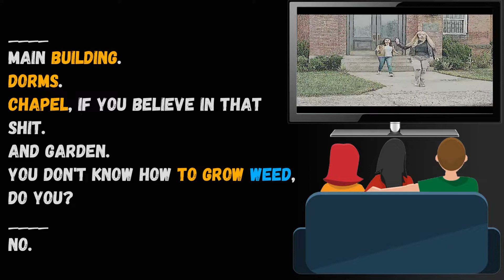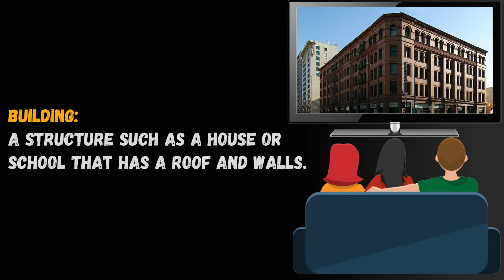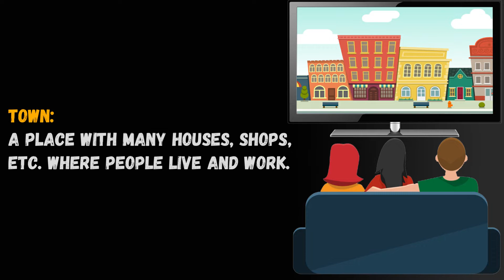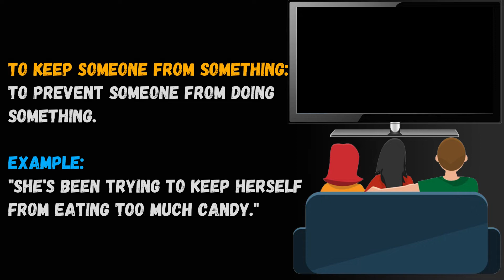Study English With Movies - The New Mutants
How to learn English with fun?
By watching movies and series.
Improve your English by listening fast English conversation with native speakers.

MOVIE:
The New Mutants (2020)

There are 2 steps in this lesson.
Step One - Watch a scene with subtitles.
Step Two - Learn new English vocabulary.

Although most countries have their own language, English is the language that unites the whole world.
The English language is everywhere.
So why not learn English and be less dependent on translators?